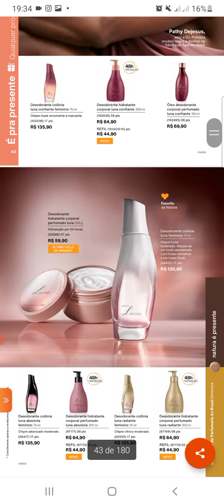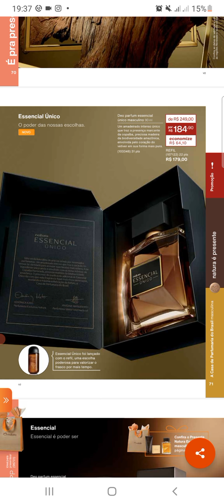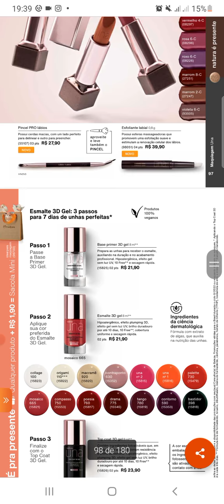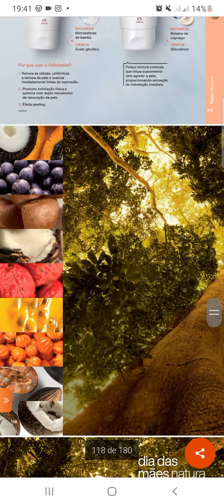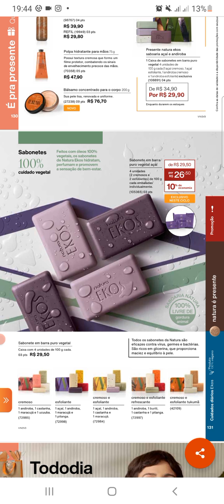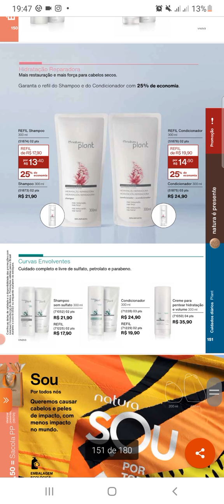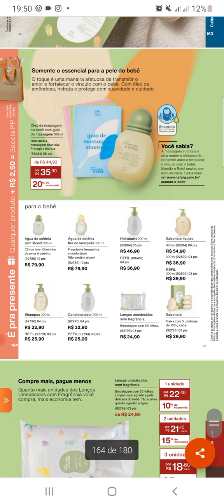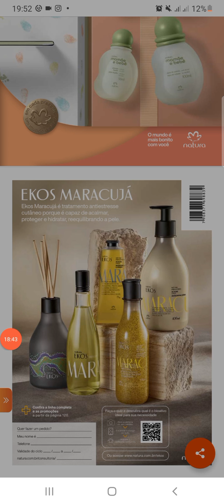Revista Natura Ciclo 06/2022 Dia das Mães Só Promoção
No APP adicione consultora leilakcosmeticos
Cupom de Janeiro JANEIRODEZ e Fevereiro FEVEREIRODEZ

Compre Natura, Avon e O Boticário na minha loja Shopee e aproveitar.

Loja Renner compre e receba em casa
meu cupom LEILAK10

Para de vender fiado Compre sua maquininha da Ton com melhores taxas